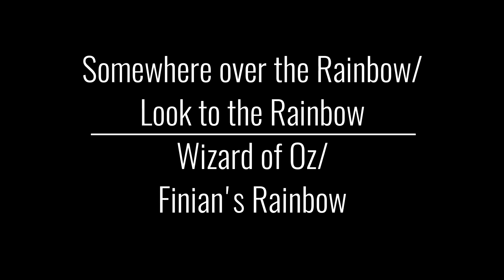Somewhere Over the Rainbow/Look to the Rainbow - The Wizard of Oz/Finian's Rainbow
Performed by BHOS Musical Theatre Choir